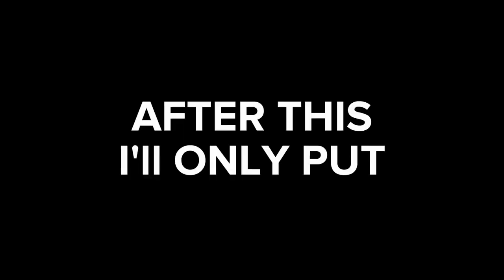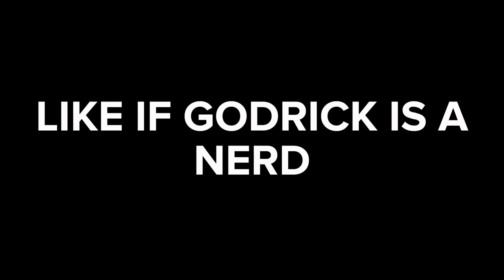Genova vs Godrick. Who Will WIN? | Elden Ring #5 *epic fight*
Today I'll fight with Godrick until defeat him. I will win this Epic Fight in Elden Ring? I hope you enjoy ❤️